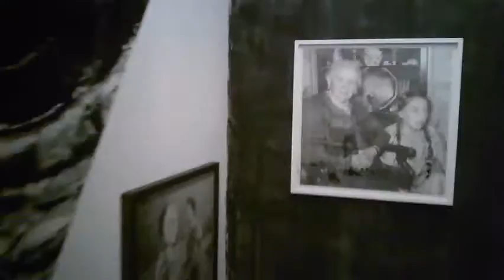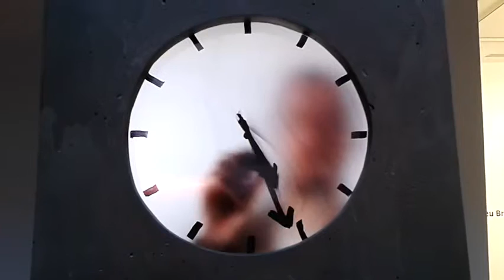expo Fatum de Jérôme Zonder, Maison Rouge - Paris avril 2015